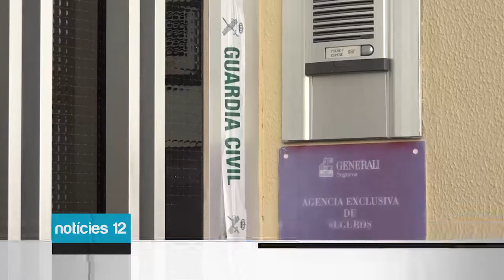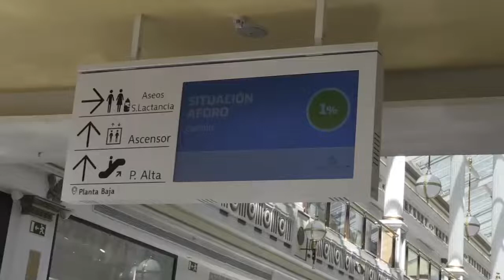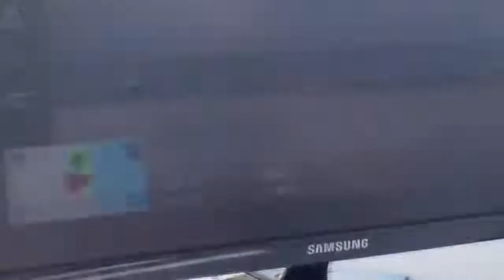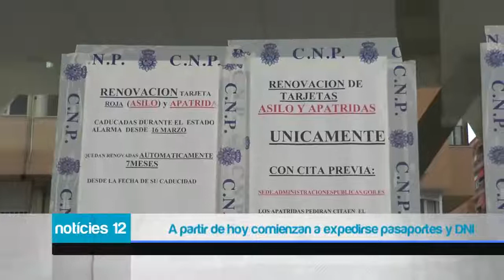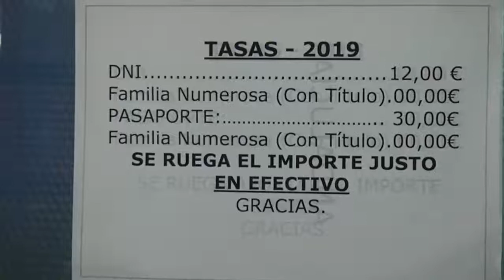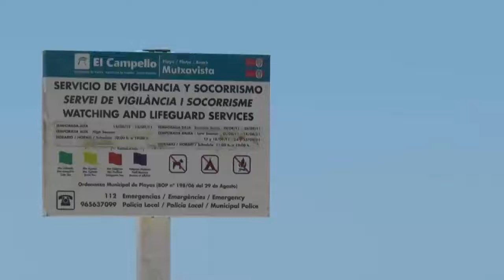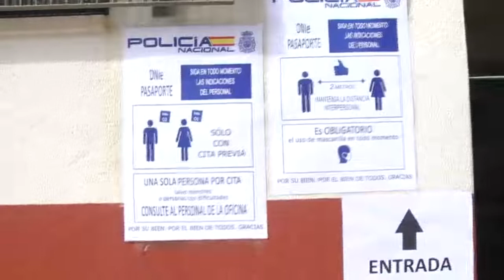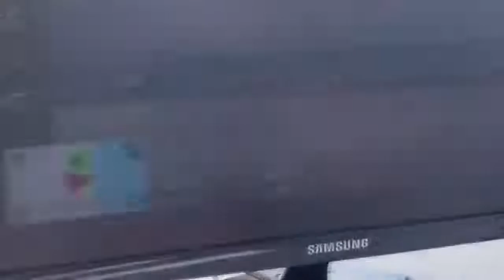Noticias 12 - 8 de junio de 2020